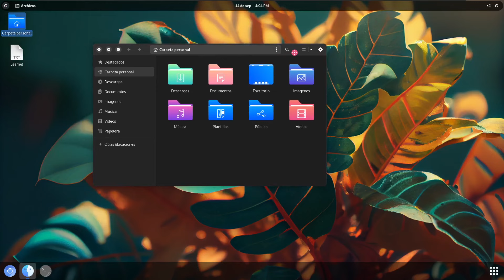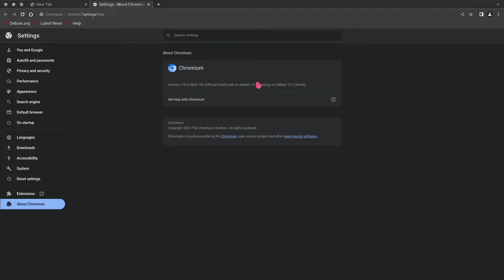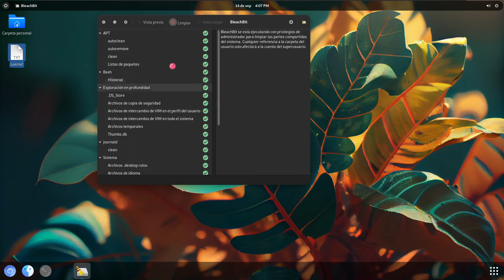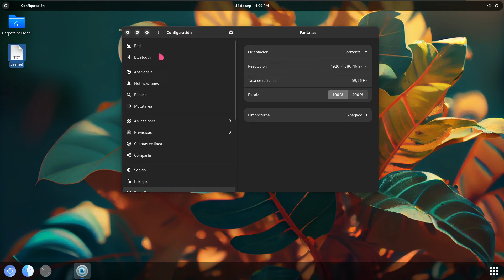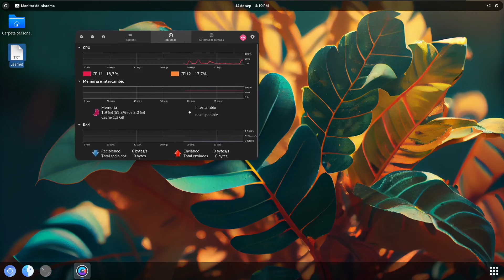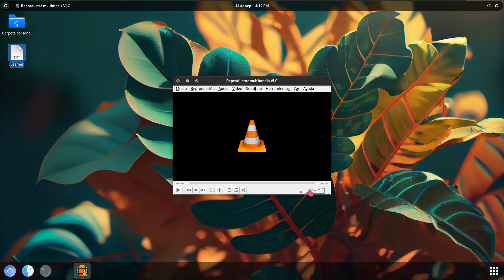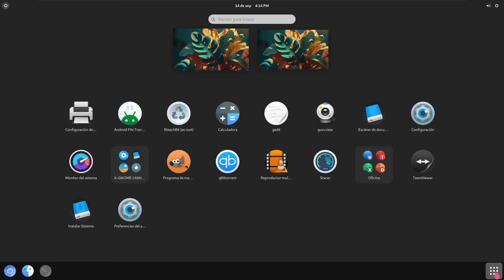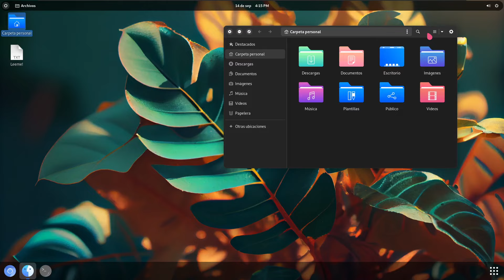New Release: Perfect OS "Zero" Gnome - Debian-based GNU/Linux Distribution - Review en Español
Perfect OS Zero es una distribución GNU/Linux basada en Debian, con el escritorio por defecto Gnome, ofrece un completo entorno organizado para integrar diversas herramientas de software.

Acá su principales novedades del lanzamiento:

- La base del sistema ha cambiado a Debian Bookworm
- Se ha completado el soporte completo para Wayland
- Se ha agregado soporte completo para la API OpenCL
- Los usuarios nuevos del sistema podrán tener acceso directo a sudo sin tener que modificar /etc/sudoers
- Se ha corregido varios Bugs al utilizar el sistema en maquinas virtuales VMware
- Se ha implementado Zram a los parámetros del kernel
- Se ha activado FStrim para Acelerar discos SSD
- Se han aplicado muchas optimizaciones Agresivas de red
- El sistema de ventanas ahora utiliza vulkan ( si es compatible ) de lo contrario usara openGL a cambio de renderizado por software ( al menos en hardware real )
- System76-power ahora es totalmente compatible con el sistema, para instalar drivers nvidia: sudo apt-get install system76-driver-nvidia y para activar gráficos híbridos
usar system76-power graphics hybrid
- El sistema viene con aprendizaje automático , se adaptara al uso que le des.
- Se han ajustado varios parámetros del kernel para mejorar sustancialmente el rendimiento de los procesadores Celeron.
- Se han aumentado la cantidad de inodos reservados para mejorar el rendimiento del sistema de archivos.
- El modo juego se activara automáticamente para las aplicaciones nativas que lo requieran.
- El peso total del sistema instalado es de 5.1GB.

Origen: Colombia

Requisitos Recomendados.

- 4GB ram + 1GB swap
- Cualquier Procesador de 2 nucleos
- 32mb Vram
- 40GB espacio
- Pantalla compatible con resolución HD

Tamaño del archivo: 1,57 GB

P.S.
Para mas información sobre la Distribución Perfect OS Zero, escribir a través de Discord al usuario: catmaster3188